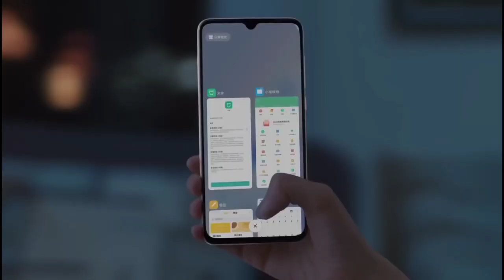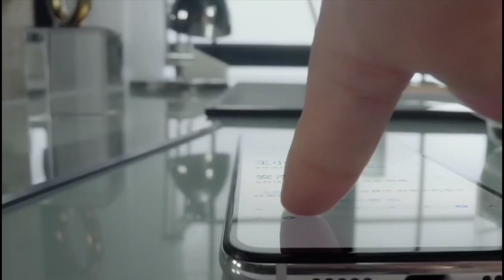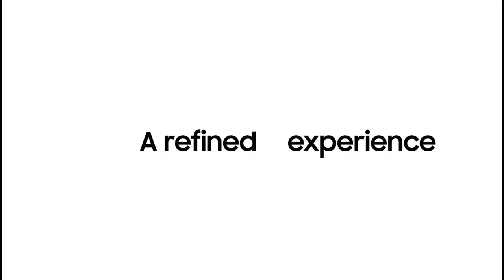Mi Note 10 Pro - SnapDragon 855, 108MP Quad Camera, 5250 mAh Battery, Indisplay Fingerprint